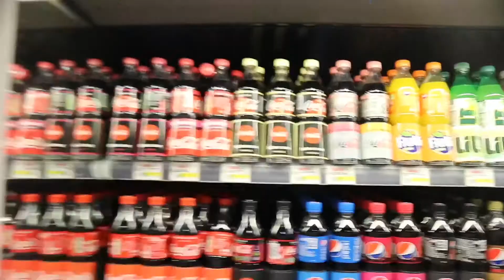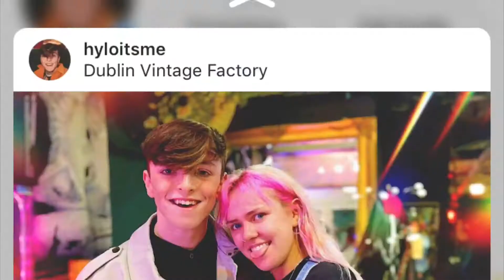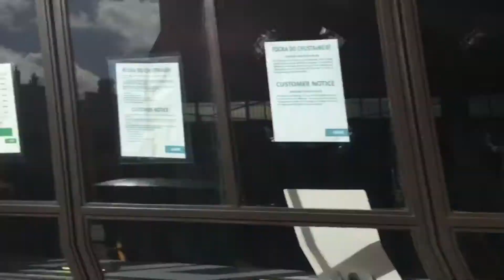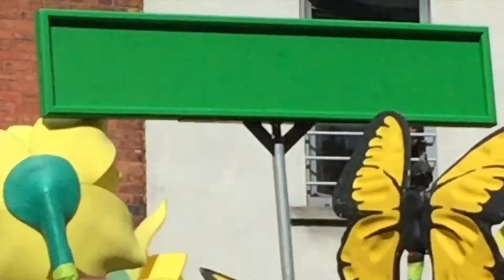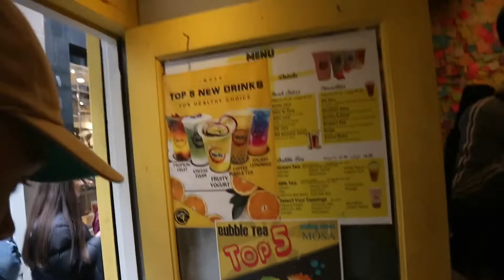ST PADDYS DAY WEEKEND!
I really appreciate all of you guys for coming to Dublin to meet me at the parade. That was such a funny prank when you all wore green because you know that I hate green, and that I’m the only one allowed to wear yellow 💛

Emma’s Instagram @emma_hyland
Rory’s Instagram @rory.higgins_
Jenny’s Instagram @hylojenny

Love you 😘